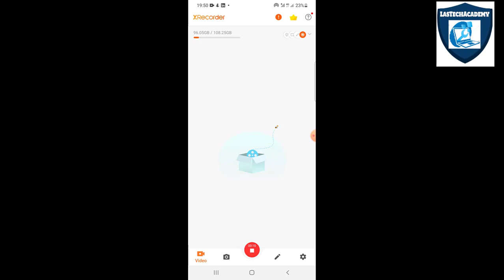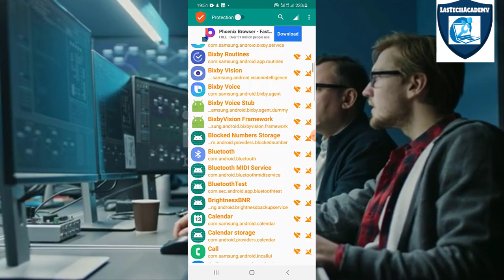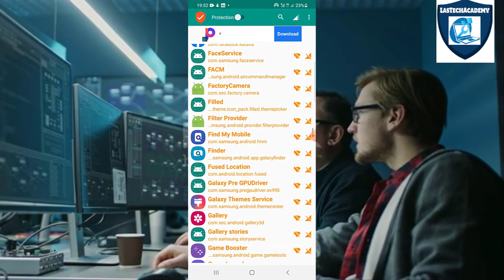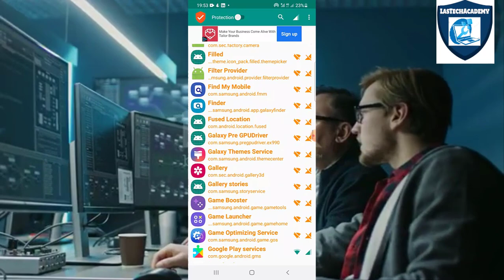Sidee looga hortagaa APPS ka wax basaas?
Cashar kaa caawinaya qaabka aad uuga hortagi lahayd apps ka wax basaasa!!!